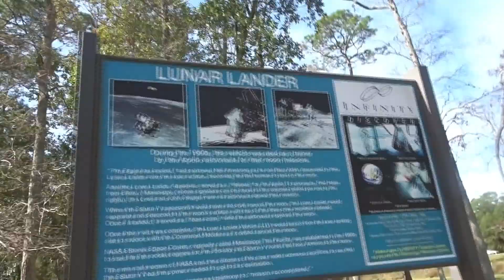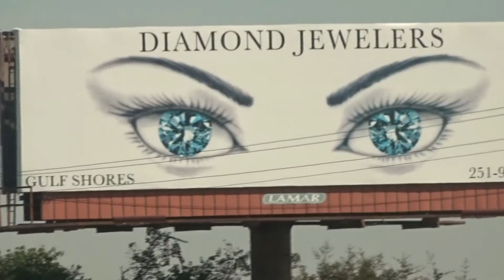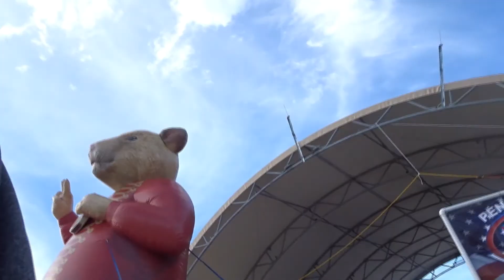Beach & Blue Angels!!!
me and my parents go to the Blue Angels homecoming show every year in Pensacola...it's free and it also gives us a chance to have a break from school/work. its normally cold around the time we go but we still enjoy the beach!

The lady i spoke about towards the end of the video (Robin) talked with me for hours and repeated the same thing for like 30 mins. but in the end she told me that she feels i'll do something great in life. and to stay humble during my journey...i missed the sunrise but it was worth it because i met Robin!!!

BE AWESOME!